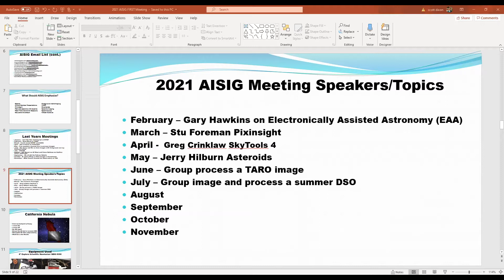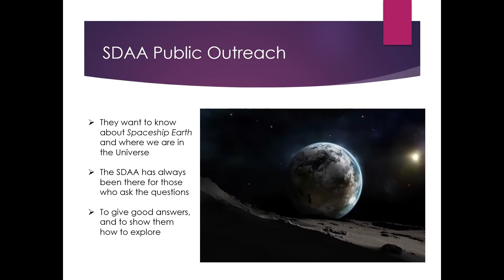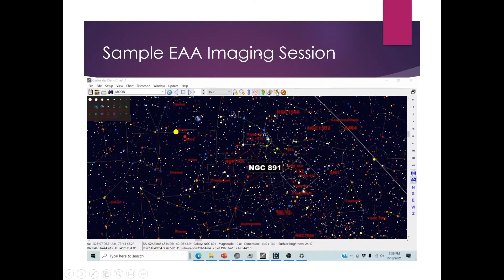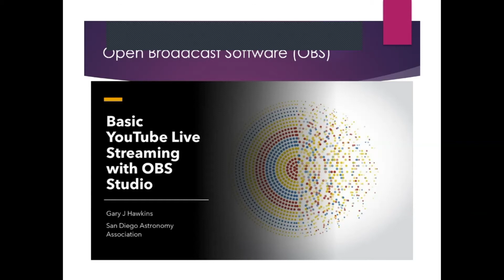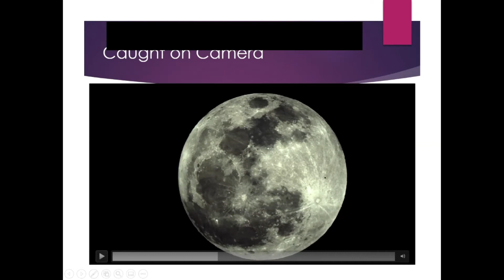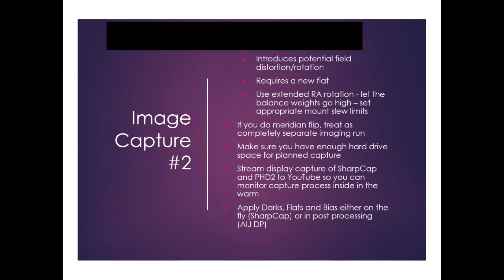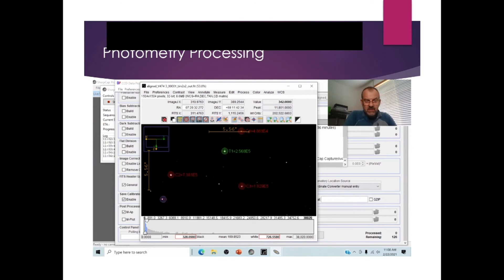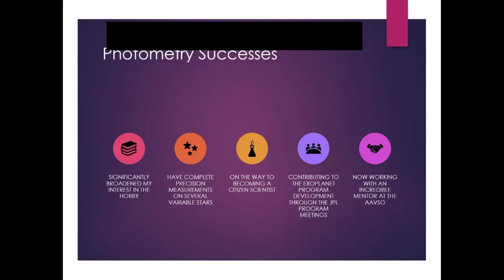SDAA AISIG Meeting - February 2021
Gary Hawkins, with an assist from Dave Decker, discusses EAA, or Electronically Assisted Astronomy.